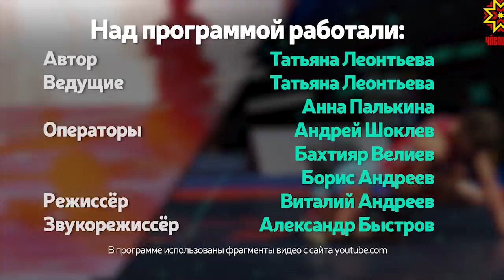Жизнь в движении. Выпуск 30.05.2019